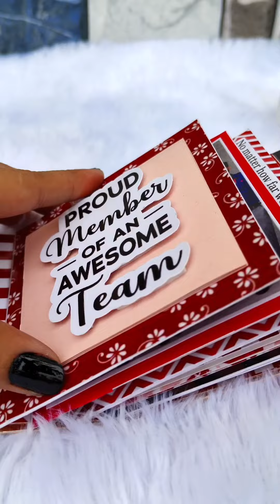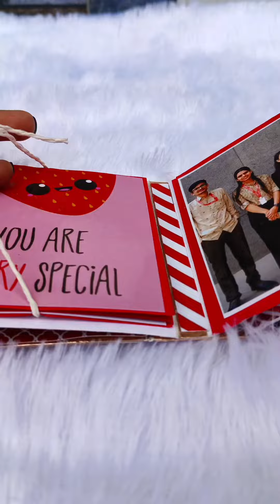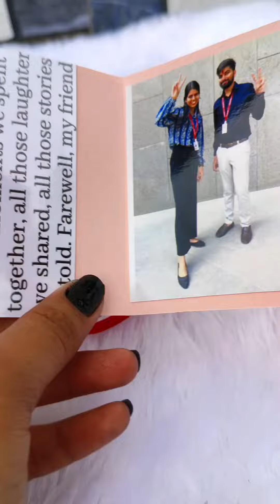Farewell Scrapbook 💜New Scrapbook idea 2023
🥰Beautiful Farewell Scrapbook for a office Friend ,New Scrapbook idea 2023

💜A farewell scrapbook is an excellent way to capture and commemorate the special memories shared between coworkers. It's a great way to honor a colleague's achievements, express your gratitude for their friendship, and provide them with warm wishes for their future endeavors.✨